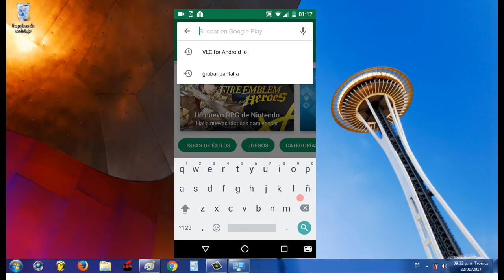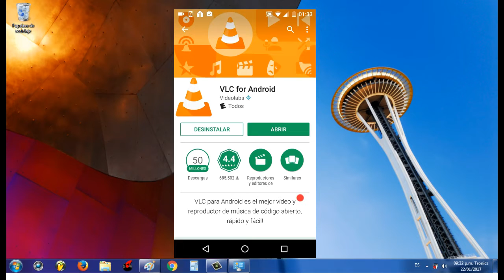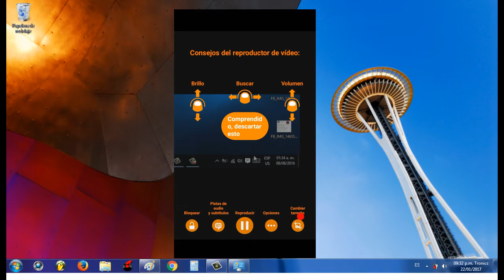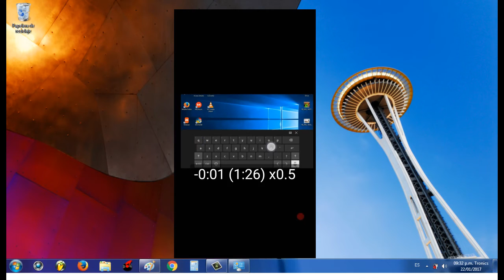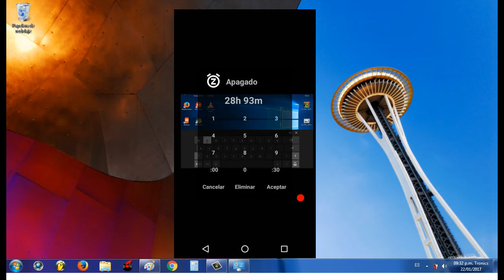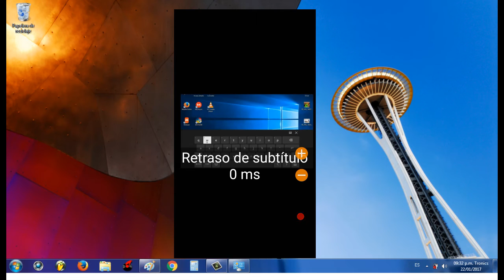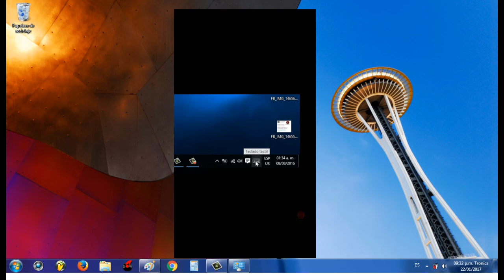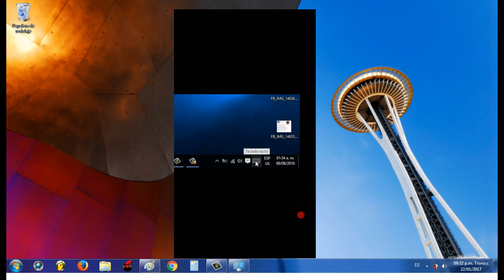💯🎥Aplicacion para ver videos en android VLC MEDIA PLAYER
🎬❗🎥📹Aplicación para ver videos en android VLC MEDIA PLAYER
Hoy les vengo a mostrar una buenísima aplicación para android que se llama VLC y nos sirve para reproducir cualquier tipo de video que tengamos grabado en nuestro móvil.  También cuenta con una versión mucho mas robusta para todos los Windows y linux.